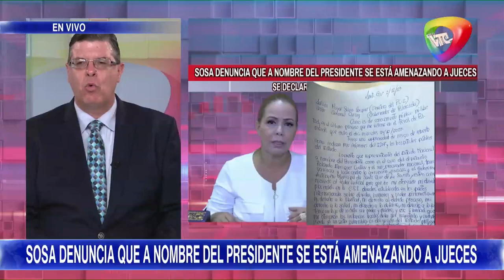🔥SOSA DENUNCIA QUE A NOMBRE DEL PRESIDENTE SE ESTA AMENAZANDO A JUECES NOTICIERO RED DTV